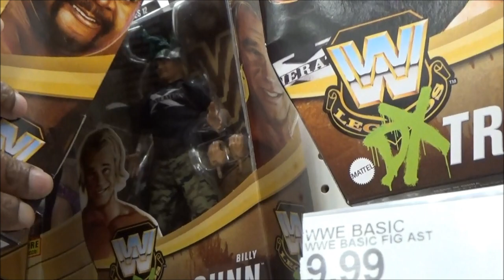The Hunt for (Black Suit) Symbiote Spider-Man is on!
After going to one Target I was assisted by the Target employee to check another store for this black suit spidey and sho nuff they had them in stock!...Good luck out there folks!